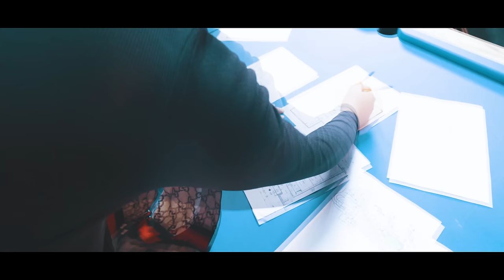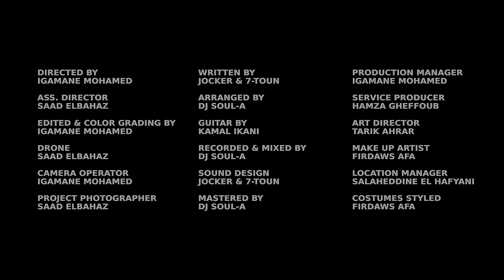JOCKER & 7-TOUN - LGAMRA (EXCLUSIVE Music Video) | (جوكر - الكَمْرَة (فيديو كليب حصري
Official music video by Jocker featuring 7-Toun performing “Lgamra.”

Directed By Igamane Mohamed
Ass. Director : Saad Elbahaz
Edited & Color Grading By Igamane Mohamed
Arranged & Mixed By DJ SOUL-A
Written By Jocker & 7-toun
Guitar By Kamal Ikani
Mastered by DJ SOUL-A